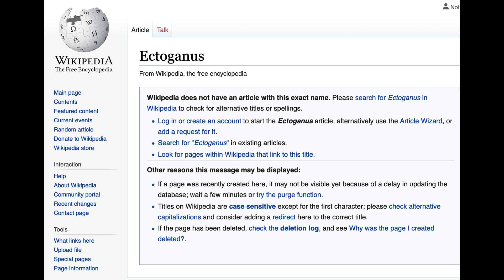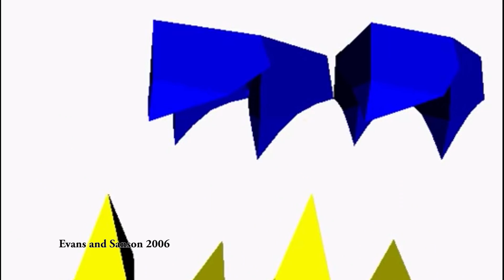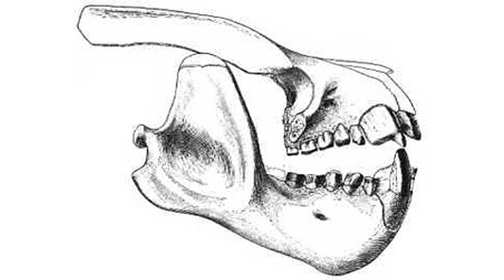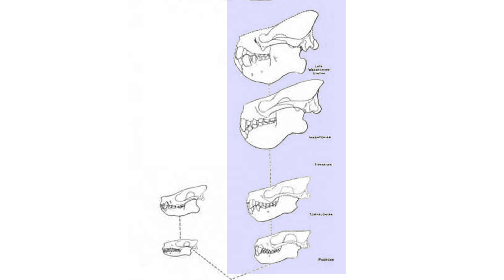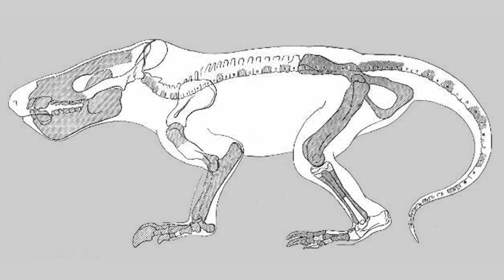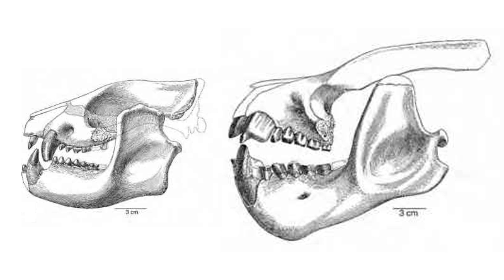Lecture 71a Have you ever heard of Taeniodonts?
In this video I discuss on of the more obscure fossil groups of mammals that are only found in North America, and lived for a short period of time during the Paleocene and Eocene. An early experiment in the diversification of mammals following the extinction of the dinosaurs.